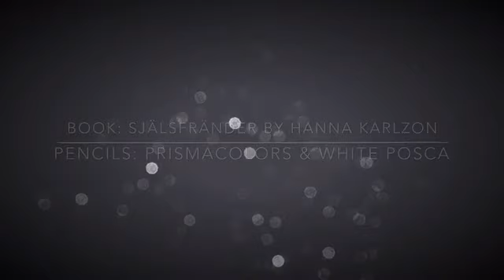Speedcoloring by coloringsofie - coloringbook själsfänder by Hanna karlzon * doublepage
For this video I have tried to record from a different angle so you guys can see better how I coloring. I’m happy how the pages turn out but I did lose interest in the end so the birds could have been better. 😅